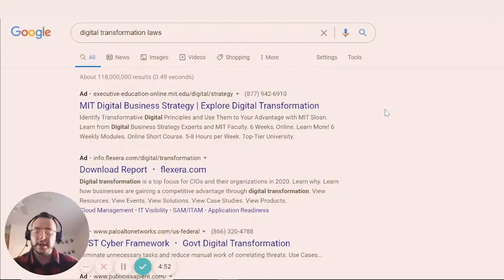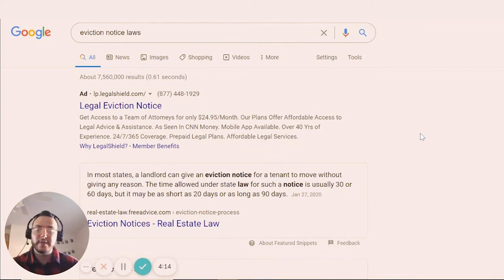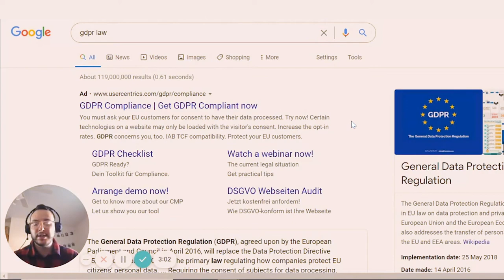How To Find Negative Keywords in Google Ads | Laws | Wasteful Wednesday | Seer Interactive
Welcome to Wasteful Wednesday with Seer Interactive Founder, Wil Reynolds! In this series, Wil shows you how to find negative keywords for your Google Ads campaigns, so you can save money and be the hero that your paid search team deserves.

This is Episode #18! October 28th, 2020 - Keyword of the Week: “Laws.”

Tune in every other week to learn how to use SEO + PPC together to identify terms you should:

1) Negate from Google Ads campaigns -- win back your budget so you can reinvest it in higher ROI tactics that will drive down your CPA and improve your CVRs.

2) Modify PPC ad copy for -- improving CTR, quality score, and user experience with your landing pages.

Use Saving Benjamin™ Lite to rescue hidden PPC inefficiencies at scale, and get rid of wasted ad spend in Google Ads